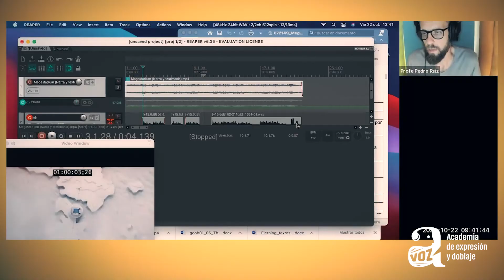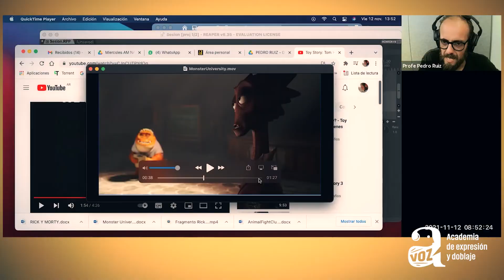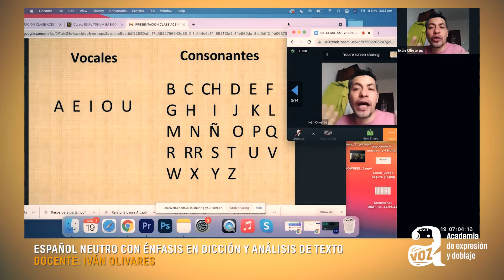La experiencia de nuestros estudiantes en el Programa Voice Over Talent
🦸🎙️En esta odisea de aprendizajes, para los amantes de la locución y el doblaje, exploraremos íntegramente la voz. Nos iniciaremos en la interpretación para doblaje con énfasis en narración y personificación. Recorreremos principios de la actuación y creación de personajes. Visitaremos los estilos de locución comercial con énfasis en formatos corporativos, y aplicaremos todo lo aprendido en sesiones de dirección con productos narrativos, documentales y animados. ¿Te interesa?

En escena: Estudiantes de A Voz Academia, Nivel Básico del Programa Voice Over Talent.
Contáctanos:
A VOZ ACADEMIA DE EXPRESIÓN Y DOBLAJE
Web:

Correo electrónico:
WHATSAPP A UN CLIC:
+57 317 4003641